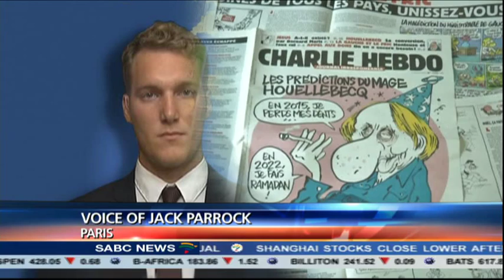Paris attack suspect met prominent al Qaeda preacher in Yemen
French police have surrounded two suspects, some 40 kilometres north-east of Paris, in the manhunt for the killers of 12 people, at the satirical magazine Charlie Hebdo. At least one person is believed to have been taken hostage. Police have cordoned off an area where the suspects are believed to be hiding.

Earlier, police had chased a vehicle at high speed along the nearby A2 motorway towards Paris. This as authorities appeared to be closing in on the two brothers, suspected of the Charlie Hebdo killings. Police and anti-terrorist forces blocked all entries to the town of Dammartin-en Goele. Residents have been asked to remain at home and children to be kept at school. The suspects, both in their early 30's had already been under police surveillance...